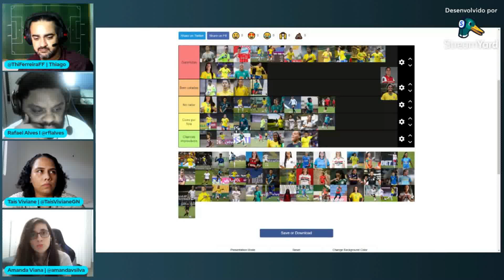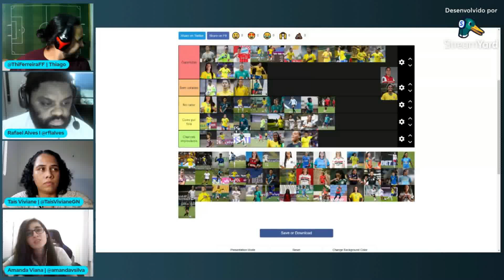THIAGO FERREIRA: "TEMOS JOGADORAS QUE COBREM BEM TUDO QUE ELA FAZ"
Falando muito de Futebol Feminino à mais de 10 anos.